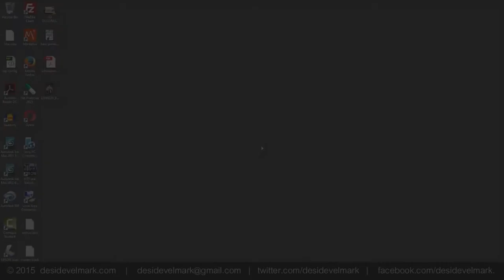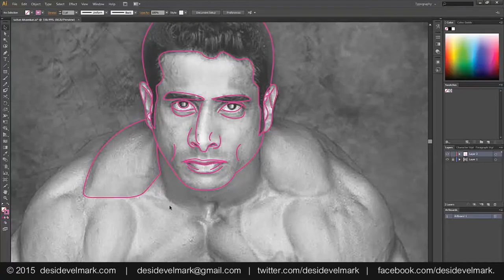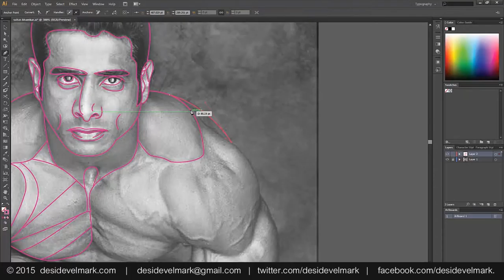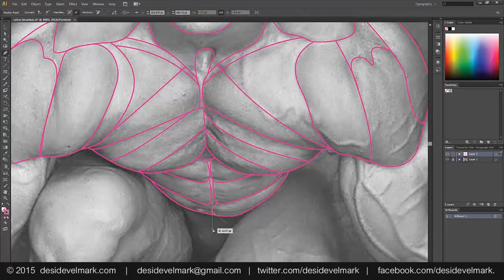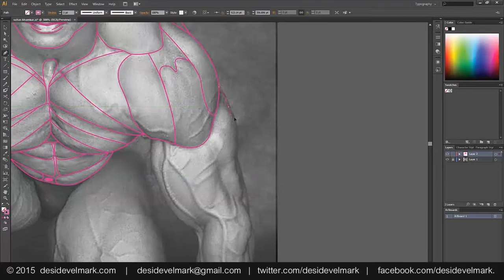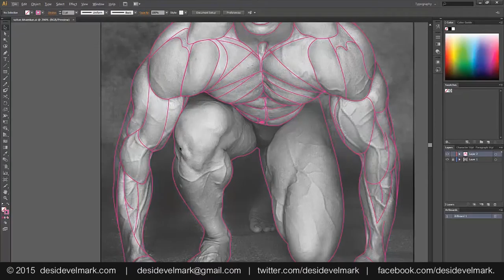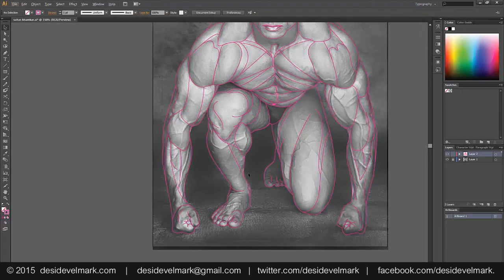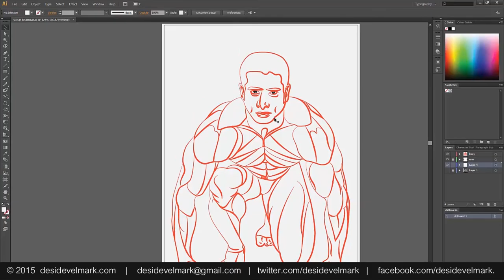Suhas Khamkar - Raster to Vector Adobe Illustrator CS6 ( Tut Part 1 )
Suhas Khamkar - Raster to Vector Adobe Illustrator CS6 ( Tut Part 1 ) - by desidevelmark

© desidevelmark - 2015 Adobe Illustrator tutorial

This video tutorial will guide you how to make a  Raster image to a vector drawing in Adobe Illustrator.

As always tutorial has been recorded in a very simple and easy to follow way, I hope this illustrator tutorial can enhance your illustration skills.

Happy Watching. . .  :)

Tutorials | Adobe | Illustrator | Designer | Developer | Marketer | India | YouTube | Video | Free | Education | World .